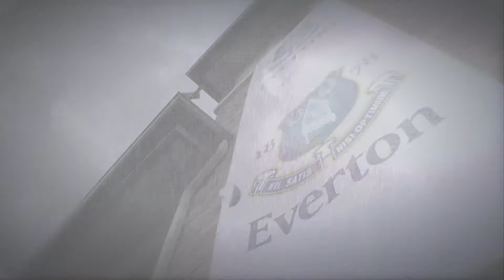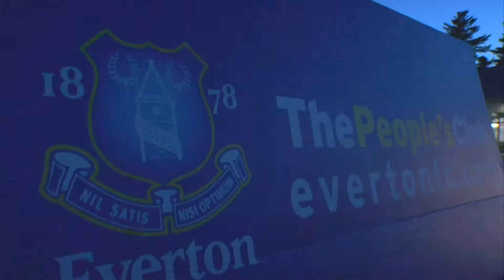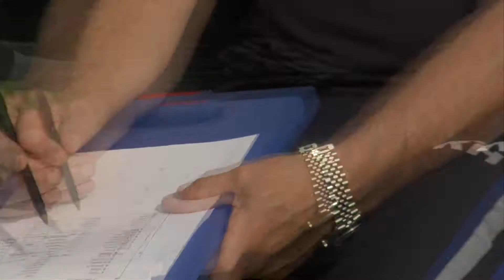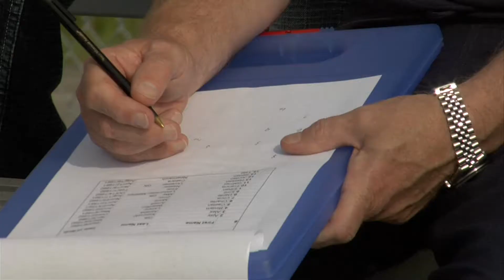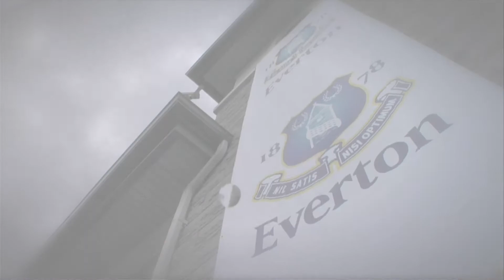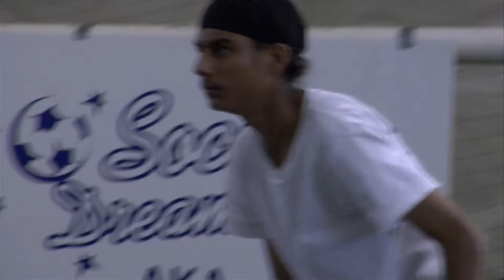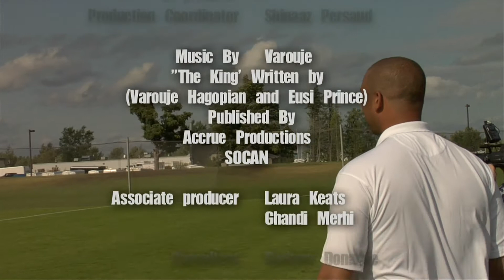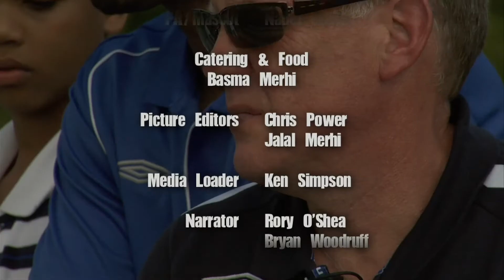Soccer Dreams | Season 1 | Episode 10 | House of Champions Day 5 | Hubert Busby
Soccer Dreams Season 1 Episode 10 House of Champions Day 5

Day 5 in the House of Champions, it has been a long exhausting week for the boys in team Topnotch and Team Umbro. The arrived just 5 days ago from small towns and big cities alike, 36 players in total selected from across the nation after participating in a serious of complex drills, and small-sided games for the privilege of competing for a scholarship with Everton Football club youth academy

Director: Jalal Merhi
Writer: Jalal Merhi
Stars: Hubert Busby, Ray Hall, Jason Mesa